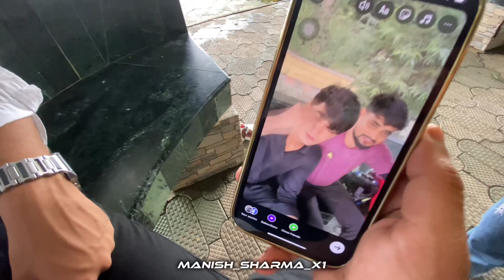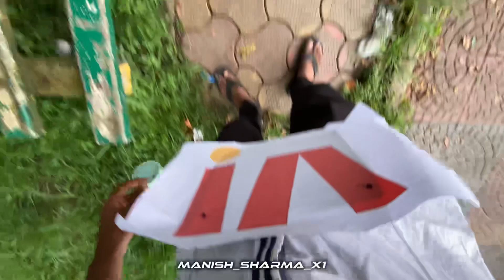Tauba Tauba Step Sikh Jayage | BSNL Best | 25k air pods pro | @Manish_sharma_x1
This channel does not promote or support any kind of violence or abusive behavior. This content does not violates any YouTube guideline. This channel is for entertainment  and educational purpose only, your real outcomes may vary.